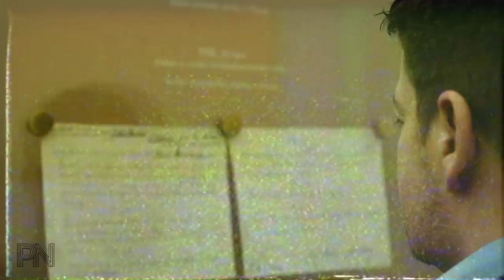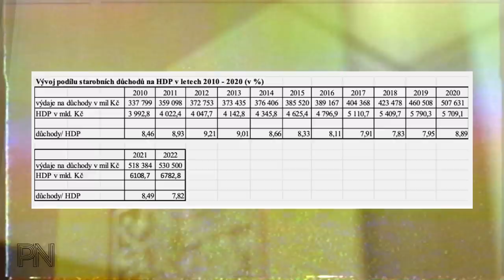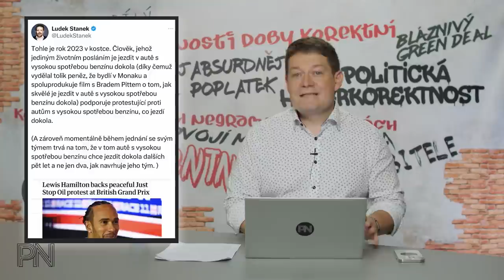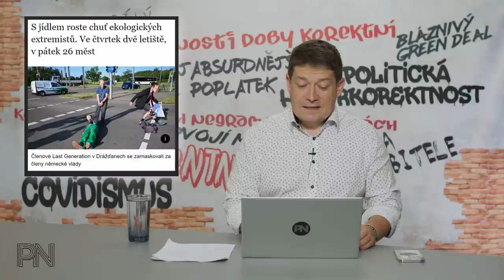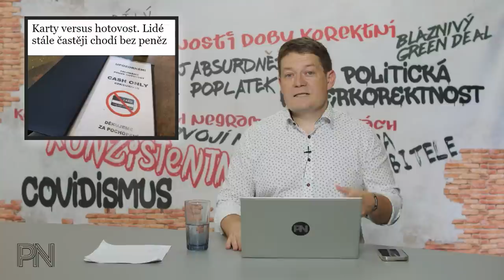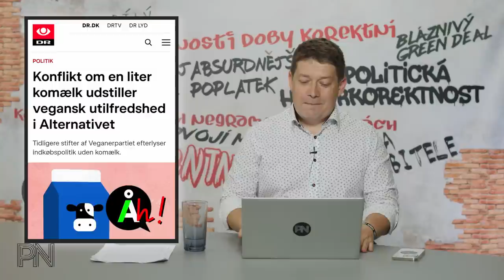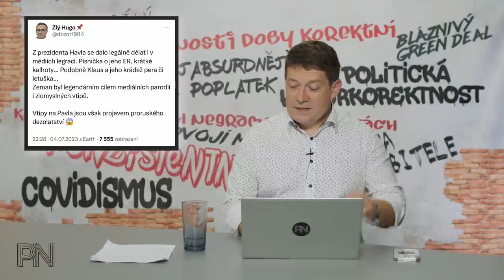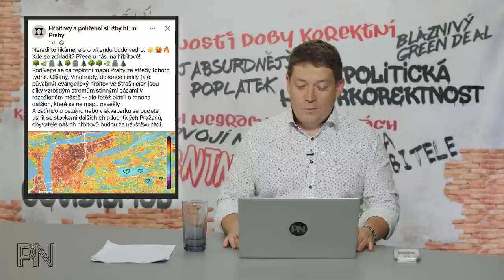Dvojí metr #80: Důchodci jako škodná? Miss vyhrál přeoperovaný muž. Je vám vedro? Běžte na hřbitov.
Kapitoly:
0:00 Úvod
0:52 Novinky z politiky

14:20  Ochrana spotřebitele

18:40 Politická hyperkorektnost

21:39 Dvojí metr

25:28 Zajímavé komentáře na sociálních sítích